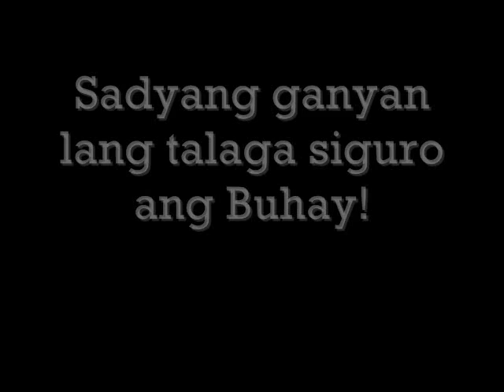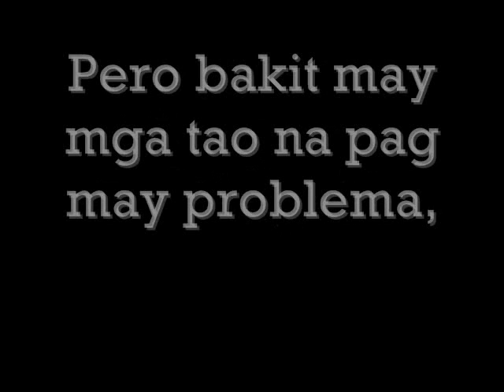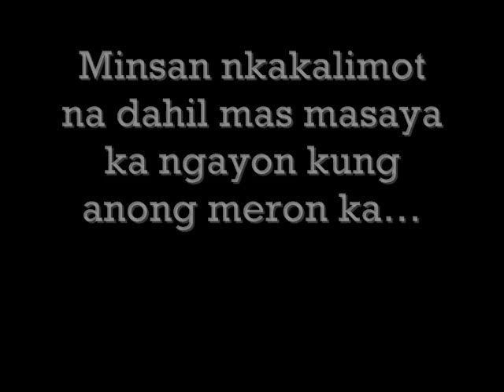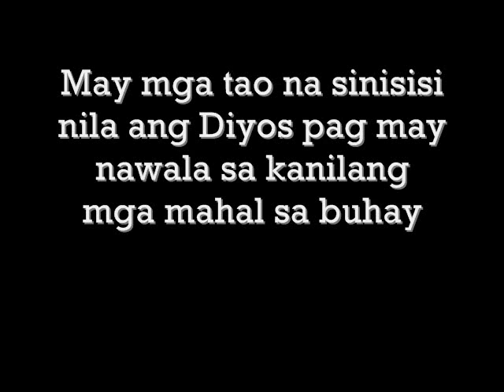Mosanti 06:14 pasalamat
matutong mag pasalamat sa diyos!!!